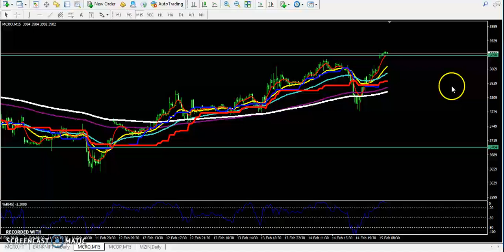Today MCX Crude Oil Market Research 15.02.2019 (Hindi)